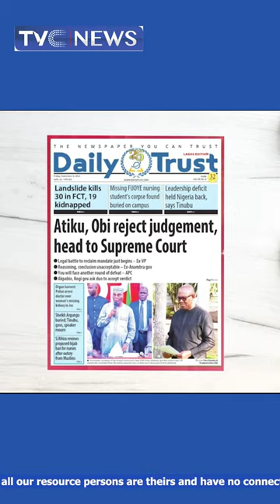Atiku, Obi, Reject Judgement, Head To Supreme Court